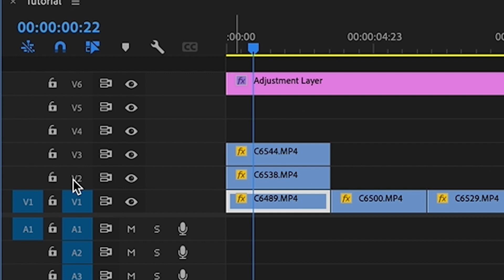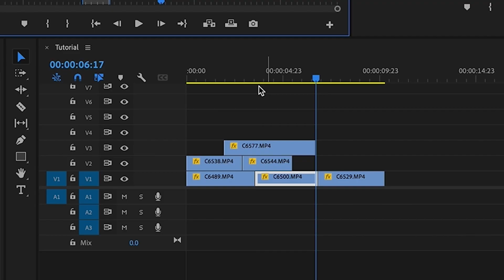MIND BLOWING tip to SPEED UP your WORKFLOW!!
a quick tip to showing you how to utilize an underrated tool in premiere pro to help speed up your workflow!